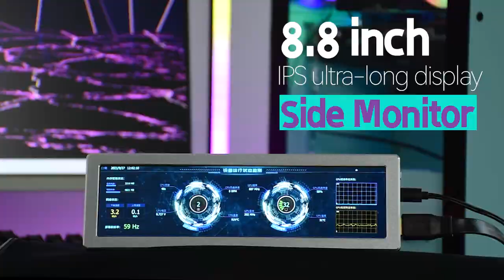Waveshare 8.8inch IPS Side Monitor, 480×1920, HDMI, HiFi Speaker, No Touch, Metal CNC alloy shell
Use with Raspberry Pi, supports Raspbian / Ubuntu / Kali and Retropie, driver free; Use with Jetson Nano, supports Ubuntu, driver free; Use with Desktop PC, supports Windows 11 / 10 /8.1 / 8 /7, driver free; Support backlight control for power saving.